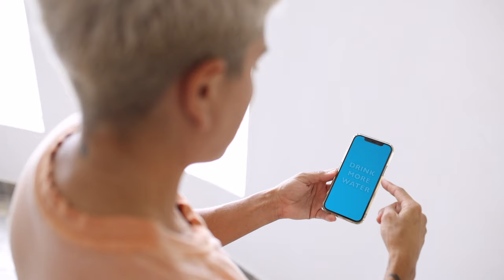30 Day Hydration Challenge | Introduction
I will be taking on a challenge of drinking 3 liters of water (minimum) for 30 days. I will be documenting my results and I'm hoping to cure the bags under my eyes, stop cramping during racing and develop good drinking habits.

Zwift: Nini SXM